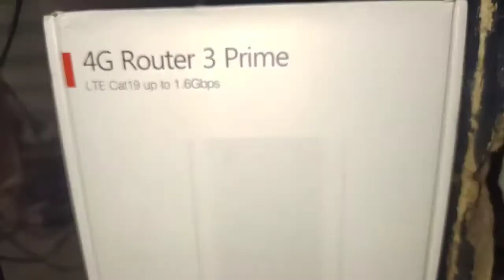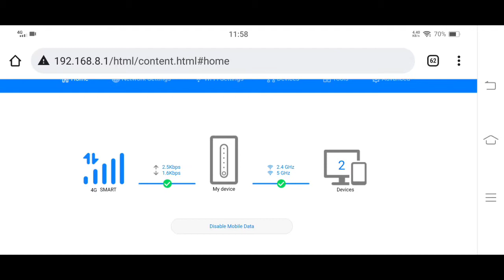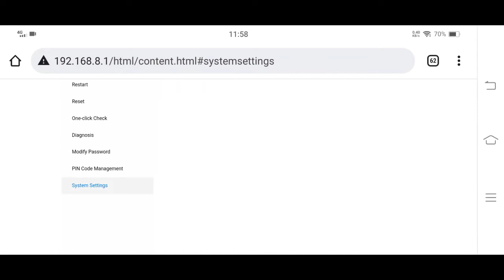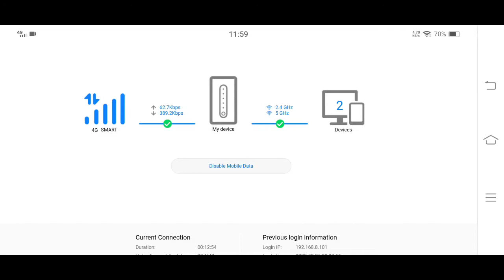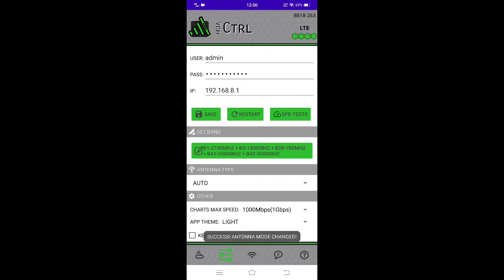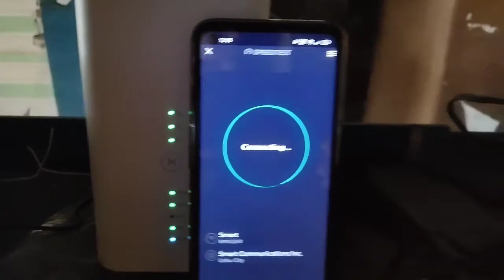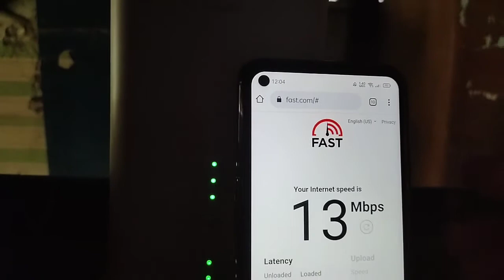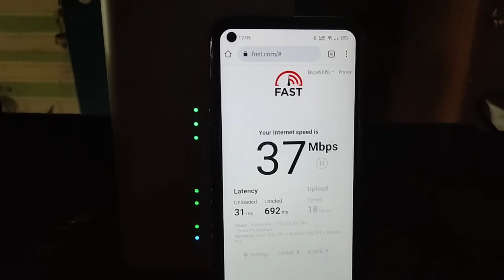TALK N TEXT unlidata 299 at Huawei B818-263, malakas kaya?